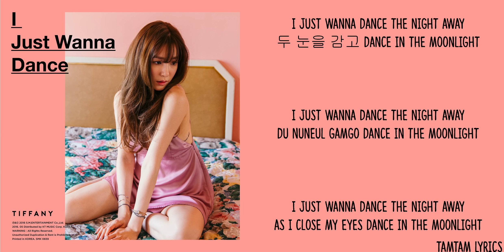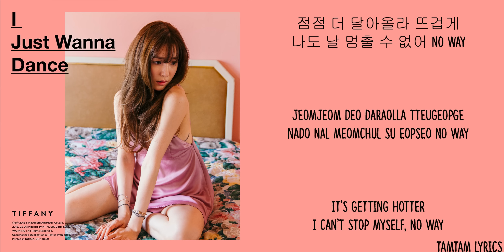I Just Wanna Dance - Tiffany Lyrics [Han,Rom,Eng]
Tamtam Lyrics
I Just Wanna Dance - Tiffany Lyrics